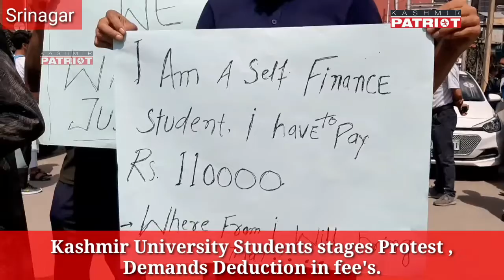Kashmir University Students stages Protest , Demands Deduction in fee's.